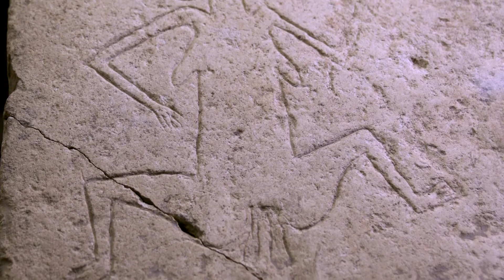geçmiş sizi bekliyor / past awaits you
yönetmen/director: enis rıza
özgün müzik/composer: sinan sakızlı